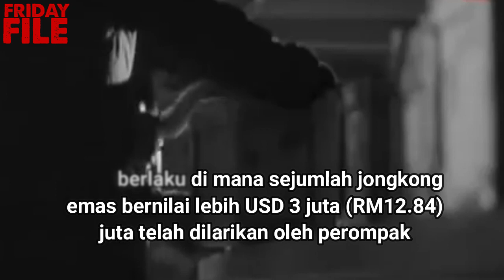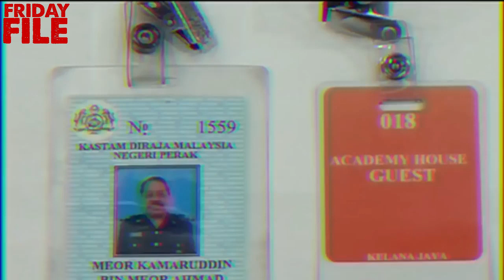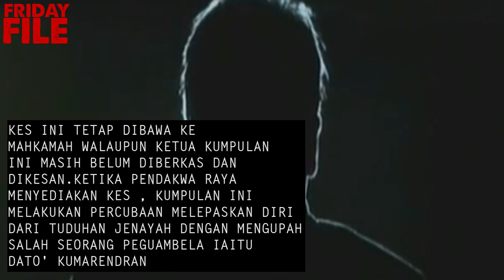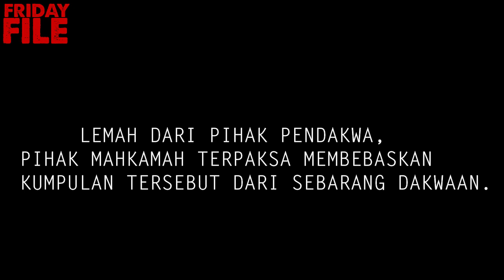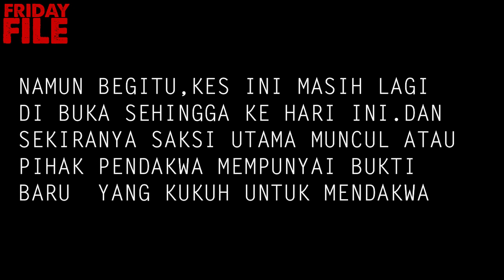ROMPAKAN TERBESAR DALAM SEJARAH MALAYSIA : GENG MAMAK